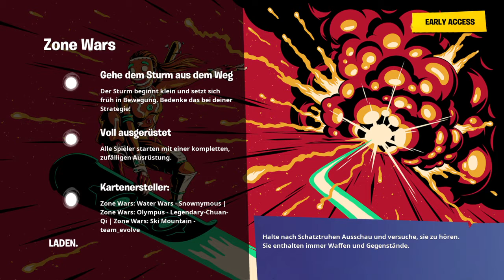Noooooooo Fortnite_Zone Wars winner